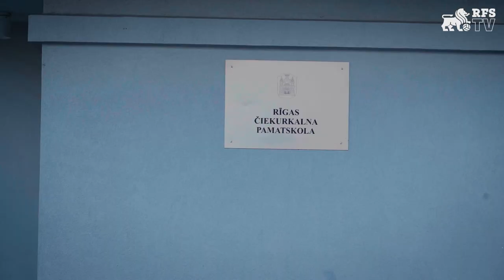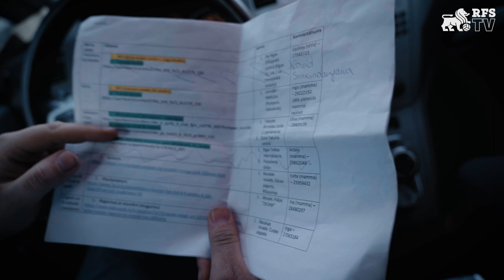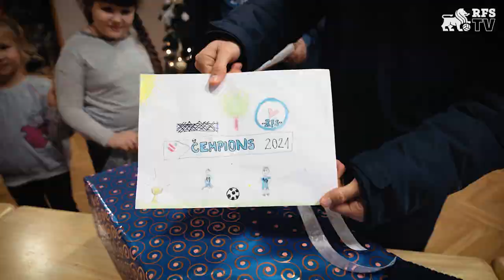RFS PIEPILDA SAPŅUS | PRIECĪGUS ZIEMASSVĒTKUS!